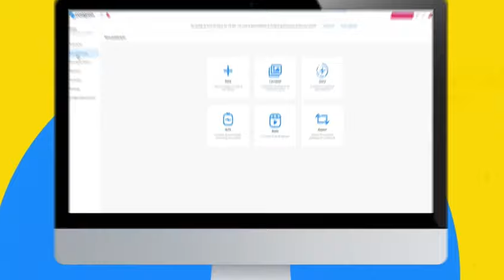Postgrain Ads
Como agendar post no Instagram: você deveria fazer isso?

💙 Utilize o Postgrain para ganhar tempo e aumente sua produtividade!
✅ Gostou desse vídeo? Deixe um comentário! 💬